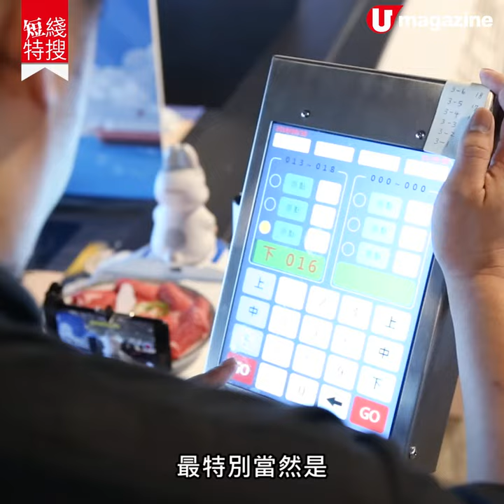【短線特搜】高雄兔兔「直送」火鍋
有用開 LINE 嘅都一定識「ㄇㄚˊ幾兔」（麻吉兔），大家知唔知原來作者老家就喺高雄？而高雄第一家麻吉兔主題餐廳就以火鍋為主題，提供以麻吉兔為造型的甜品、餐具、攬枕外，甚至有「麻吉兔火車」為客人送餐，卡哇伊到不行，最啱可愛少女打卡！

【info】
ㄇㄚˊ幾兔主題火鍋餐廳
地址：高雄市鼓山區蓬萊路 17 號（七賢三路底）
營業時間：星期日至四 10am-9pm，星期五及六 10am-10pm（平日火鍋 12nn 開始供應，7:30pm L.O.；假日 11:30am 開始供應，8:30pm L.O.）
最低消費：每人200台幣（約51港元）
交通：乘捷連橘線至西子灣站 2 號出口步行約 3 分鐘
全方位緊貼《U Magazine》社交平台